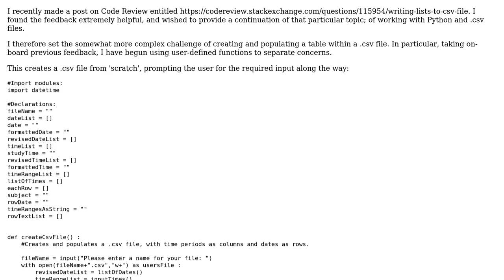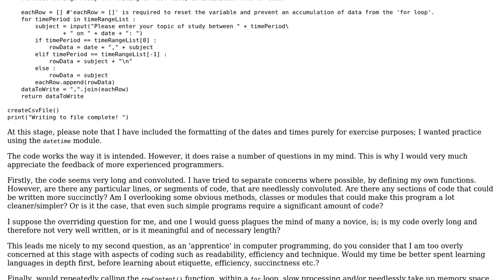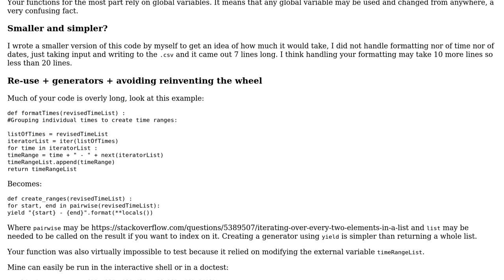Code Review: Creating a table within a .csv file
With thanks & praise to God, and with thanks to the many people who have made this project possible! | Content (except music & images) licensed under CC BY-SA | Music | Images & others | With thanks to user Caridorc user Andrew Hardiman and the Stack Exchange Network Trademarks are property of their respective owners. You are responsible for your own actions.